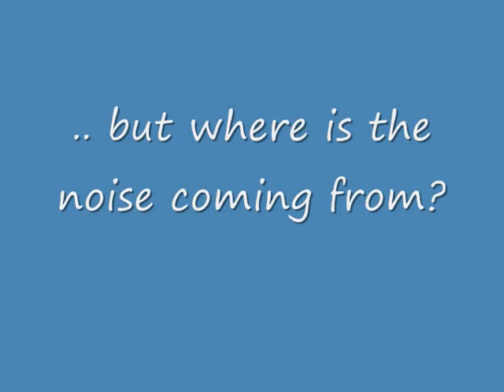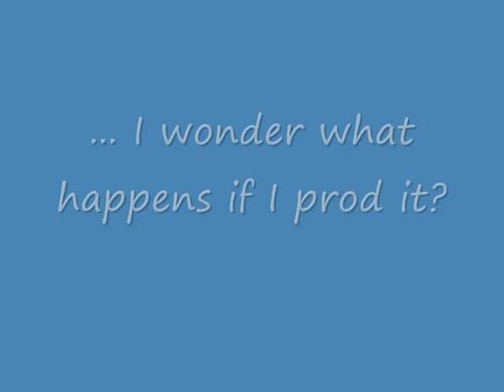Piper finds a squeaky ball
Piper found a squeaky ball - but couldn't understand how the 'noise' worked.  She spent ages serching for the noise whilst Holly or Lizzie 'squeaked' it.  She sort of sused it out,but still looks surprised whrn it makes a noise :-)  (Sheba found it later and she tried barking at it to make is squak  LOL)